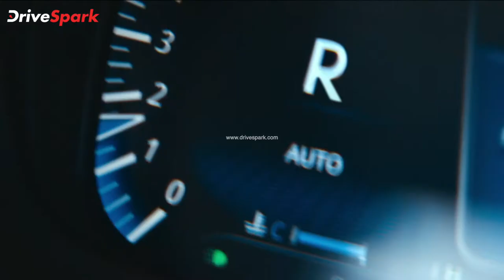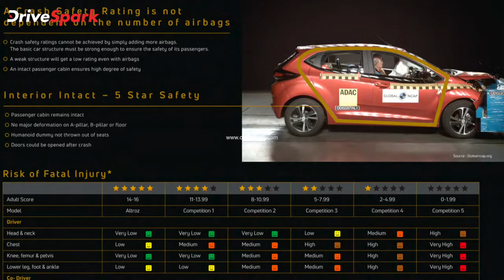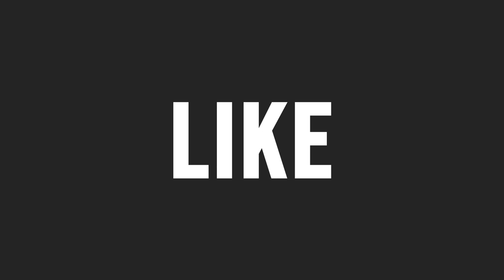Tata Altroz Automatic Launched In India At Rs 8.09 Lakh | DCT, 1.2 L Engine, Variants In Malayalam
ഏറെ നാളത്തെ കാത്തിരിപ്പുകൾക്ക് ഒടുവിൽ ടാറ്റ മോട്ടോർസ് ഇന്ത്യയിൽ പുതിയ ആൾട്രോസ് DCA ലോഞ്ച് ചെയ്‌തു. 8.09 ലക്ഷം രൂപ ആമുഖ എക്സ്-ഷോറൂം വിലയ്ക്കാണ് പ്രീമിയം ഹാച്ചിന്റെ പ്രാരംഭ ഓട്ടോമാറ്റിക് മോഡൽ വിൽപ്പനയ്ക്ക് എത്തുന്നത്. ഇത് ടോപ്പ് എൻഡ് മോഡലിന് 9.89 ലക്ഷം രൂപ വരെ ഉയരുന്നു.